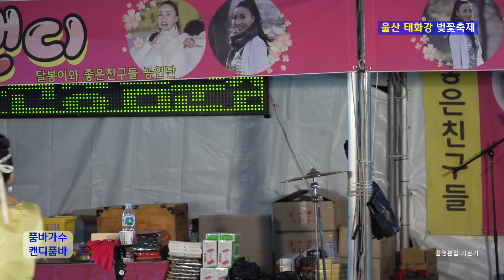캔디품바(가수 정혜주) 울산태화강벚꽃축제 2019-04-06 네째날 공연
캔디품바(가수 정혜주) 울산태화강 벚꽃축제 공연
장소: 울산 태화강 둔치공원 일원(중구 다운동/심삼호교 부근)
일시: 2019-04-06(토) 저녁